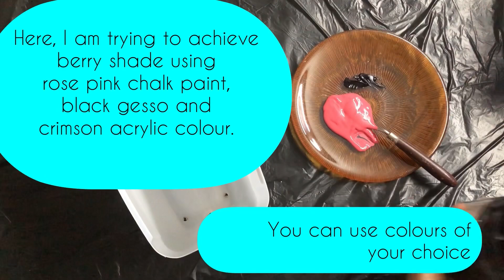DIY Faux Leather Planter | Waste to Wonder | Upcycle